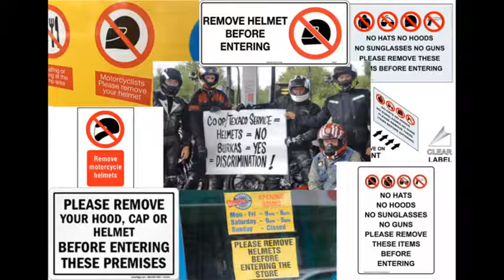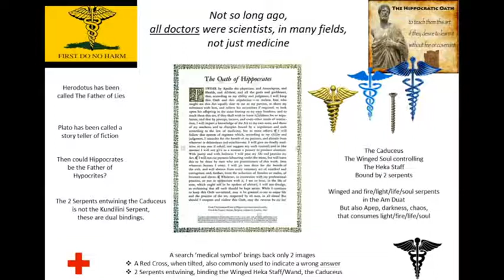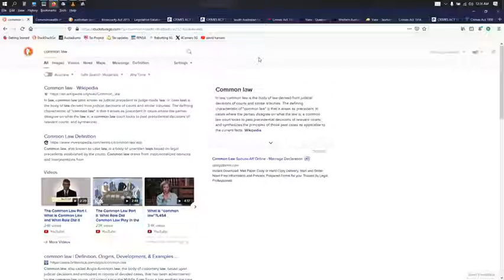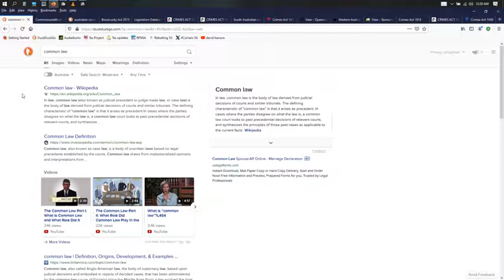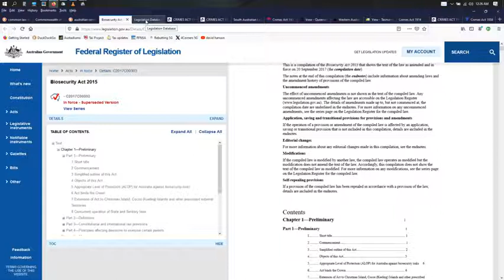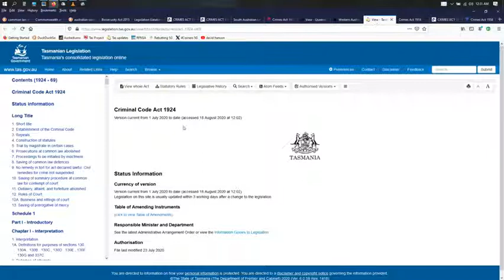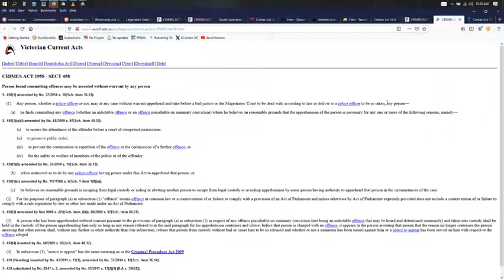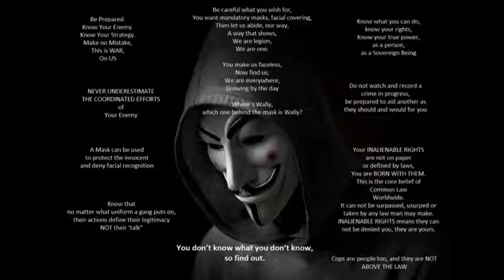Know Yourself, Know Your Enemy